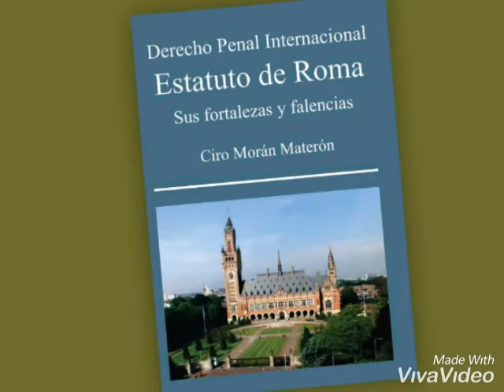Primer ex pastor al libro Guines.